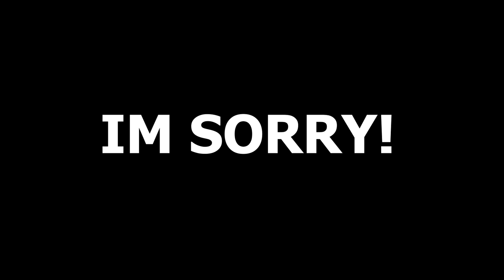THIS MAN IS CHEATING!! CHALLENGE SERIES - MADDEN 19